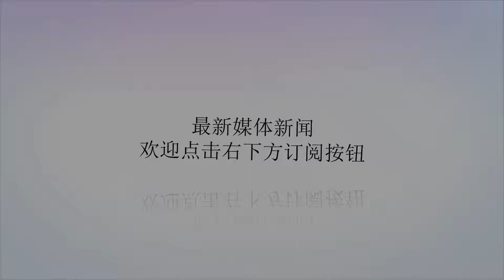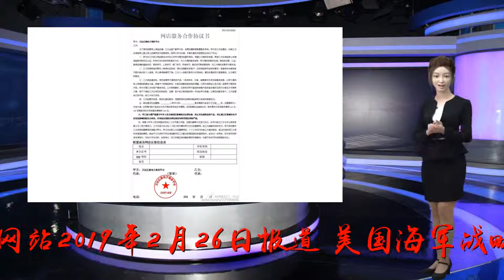美海军授予洛马公司中程常规快速打击项目第四份合同_航天公司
谢谢！原标题：美海军授予洛马公司中程常规快速打击项目第四份合同【据美国国防部网站2019年2月26日报道】美国海军战略系统项目办公室（SSP）授予了洛马航天公司一份总额上限8.46亿美元的未定价书面合同，用于开展海军“中程常规快速打击”（IRCPS）武器系统飞行试验验证项目大直径火箭发动机、相关弹体飞行试验件和相关保障设备的设计、发展、制造和集成等科研工作。这是迄今为止美国海军针对该项目授予洛马航天公司的第四份合同，此前分别是2018年6月的1100万美元合同、2018年11月的2800万美元合同、2018年12月的4000万美元合同，共计将为该项目投入9.25亿美元。2018财年的2000万美元科研预算会在当前财年结束前拨付到位，2019财年规定拨付的预算金额为6700万美元。合同公告中指出，全部科研工作将在2024年1月1日完成，相比2018年12月授出合同公告时提及的2022年9月30日延迟了一年半左右。（北京海鹰科技情报研究所张灿）